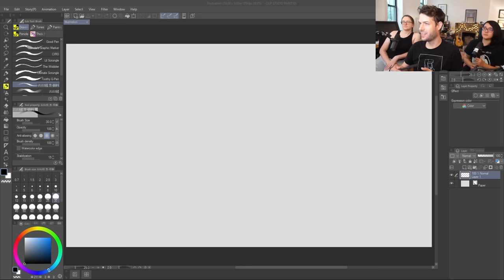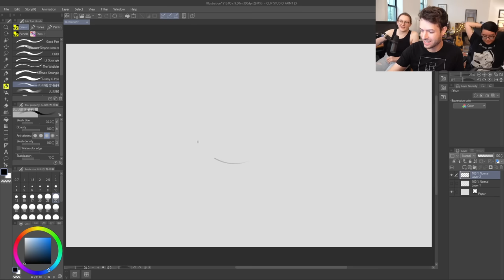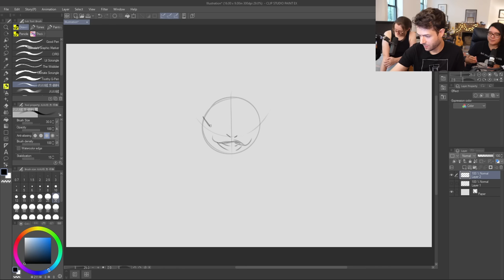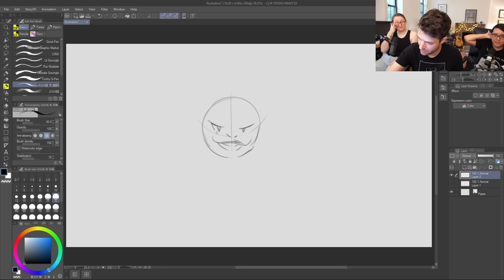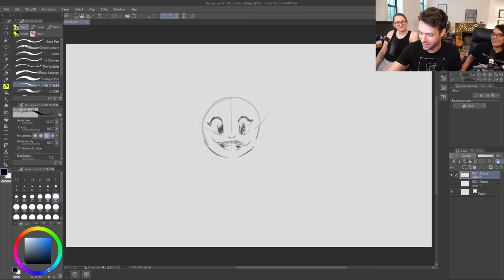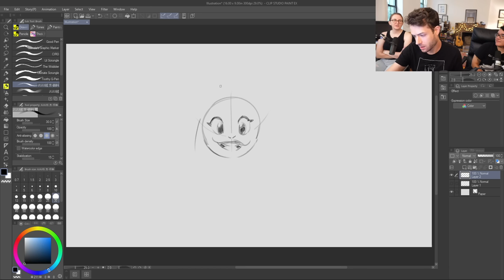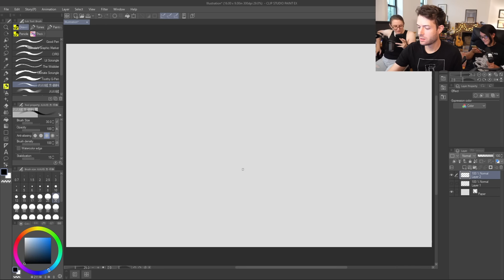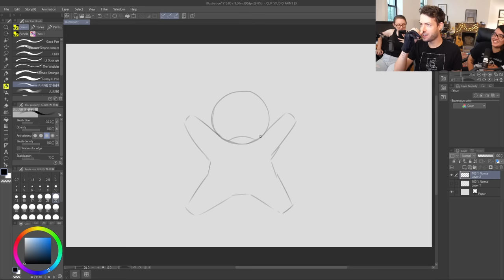Post Vacation Stream